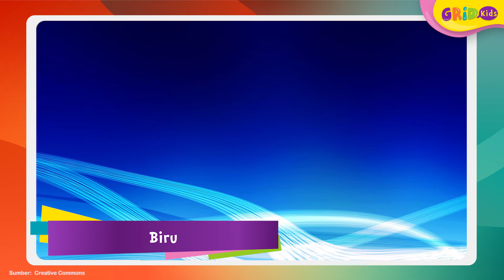Fakta Menarik 7 Macam Warna Aura Pada Manusia Beserta Makna Diabliknya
Kids, aura dianggap sebagai gambaran dari kepribadian atau watak yang dimiliki seseorang, dan tiap manusia memiliki warna auranya masing-masing. Penasaran? Yuk, kita cari tahu apa saja 7 macam aura yang ada pada manusia serta maknanya!
GRIDSKIDS ARE ALL ABOUT FUN!

Produser: Lucia Triundari
Editor: Sigit Purnomo, Karto Mandiro
Assisten Editor: Glent Bonefasio
Script Writer: Angela Ribka S.
Creative Art : Dyta Salsabila, Akmal Nadhif Predika